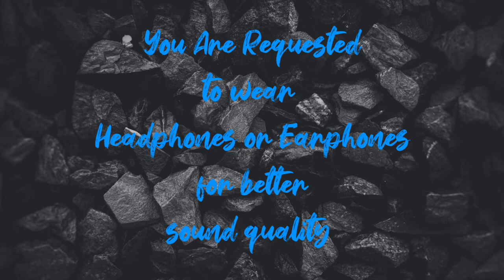LAXMII | BAM BHOLLE | FULL MOVIE SONG | AKSHAY KUMAR | SHARAD KELKAR | PORTRAIT SKETCH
AAH GAYE HAI   L  A  X  M  I  I
A TIMELAPSE SKETCH OF @sharadkelkar and @akshaykumar

MATERIAL USED:
PENCIL - ARTLINER HB, 10B.
                 APSARA RED COLOR PENCIL
ERASER - KHOO-I-NOOR PENCIL ERASER
                 KNEADED ERASER
                 APSARA ERASER
BLENDING - PAPER STUMP NO 01
                      ARORA FLAT BRUSH NO'02
PAPER - BRUSTO SKETCH BOOK A4

thankyou
branartlife